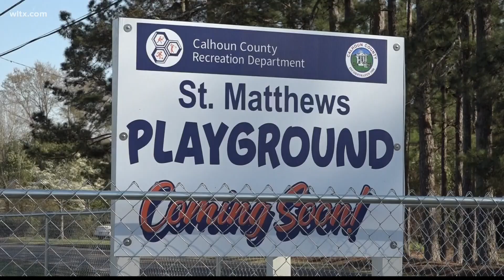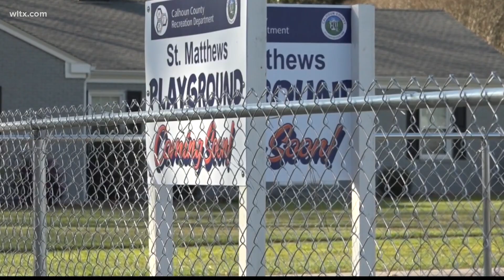St. Matthews park coming soon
Construction of a new playground is underway in the Town of St. Matthews. The project is being spearheaded by the Calhoun County Parks and Recreation Department. More